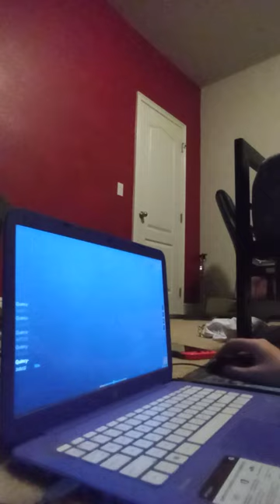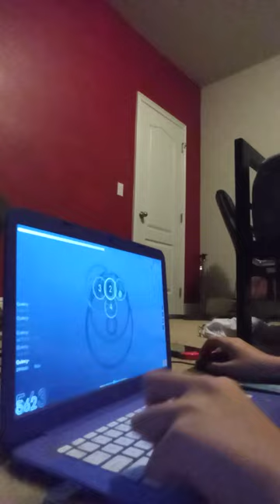(osu!) Je T'aime - Federica Felini [Hard] EZDT FC